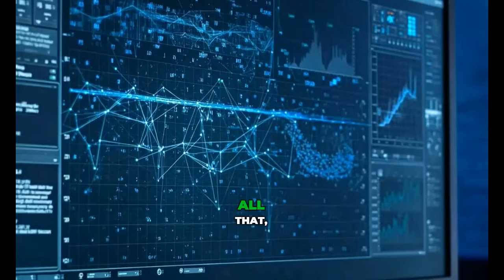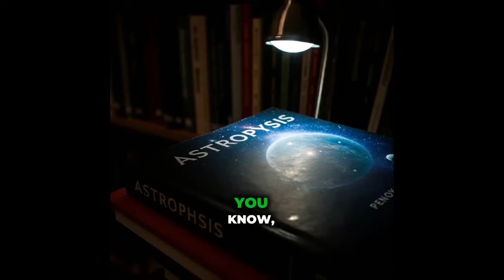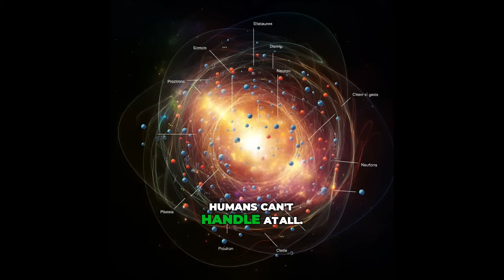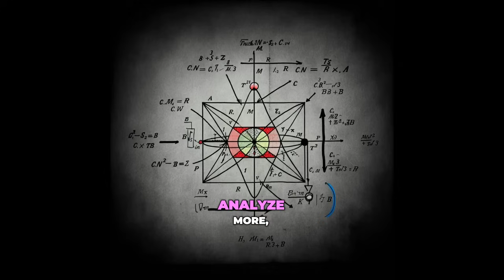🤖✨ AI & Physics: Can Artificial Intelligence Unlock the Universe's Biggest Secrets? 🌌🔍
🌌 Welcome to the ultimate exploration of science and technology! 🌟 In this video, we dive into the fascinating world where Artificial Intelligence 🤖 meets Physics ⚛️ to tackle some of the biggest unsolved mysteries of the universe. 🚀

From the origins of the cosmos to the mind-bending concepts of quantum mechanics and the enigma of dark energy, we explore how AI is revolutionizing our understanding of reality. 🌠💡 Can AI help us uncover the secrets of the universe? 🪐✨

Join us on this exciting journey as we blend cutting-edge tech and brilliant science to answer the toughest questions! 🌍💻 @AITalksHub